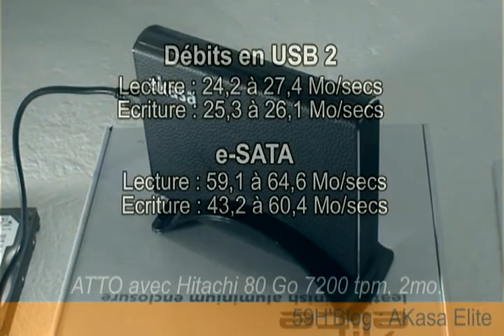Akasa Elite : le boîtier externe tout de cuir vêtu !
Découvrez le boitier Elite d'AKASA qui à fait grand bruit lors de sa sortie grâce à son design ravageur. Revêtu de cuir, cela lui donne une certaine classe qui n'est pas sans nous déplaire, surtout qu'il n'entament en rien la simplicité du montage d'un disque dur.